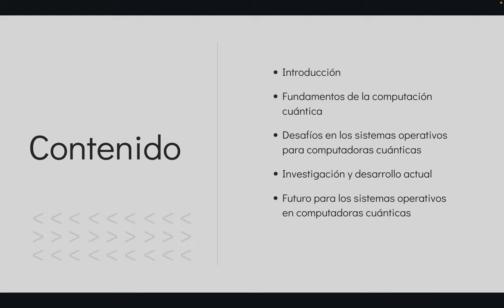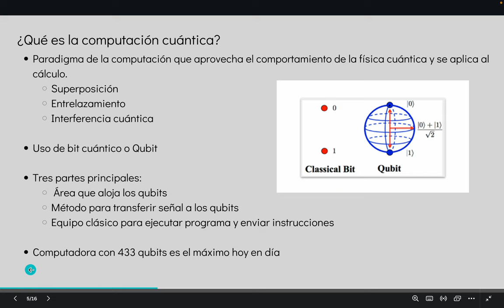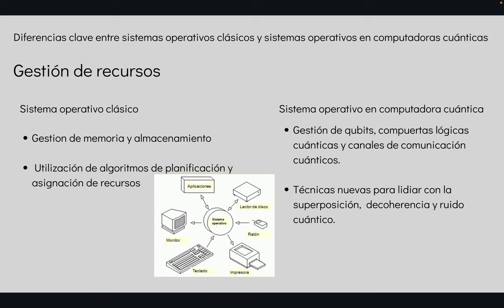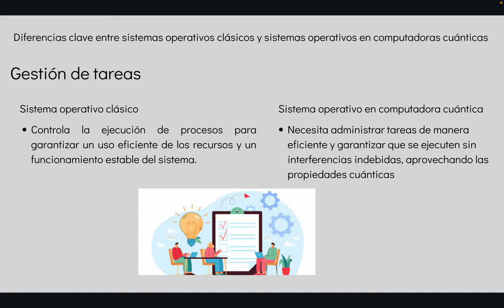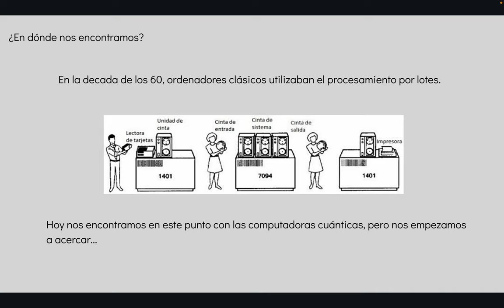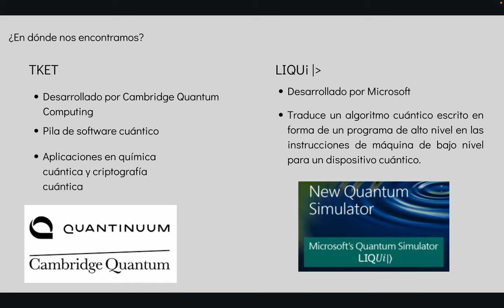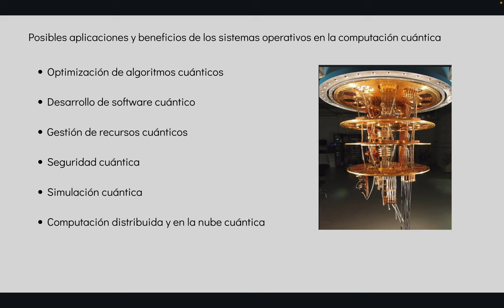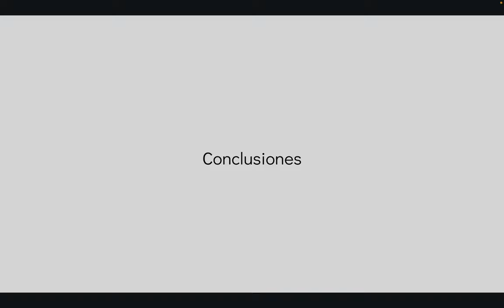Exposición «Sistemas operativos en computadoras cuanticas»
Exposición realizada por el alumno Samuel Chong Hernández, semestre 2024-2